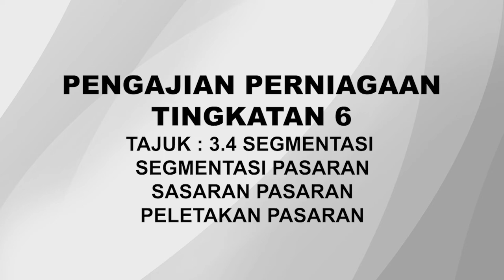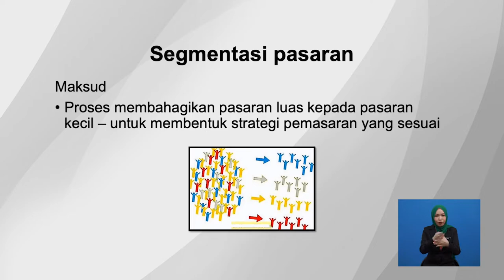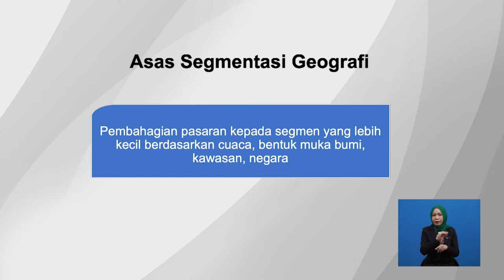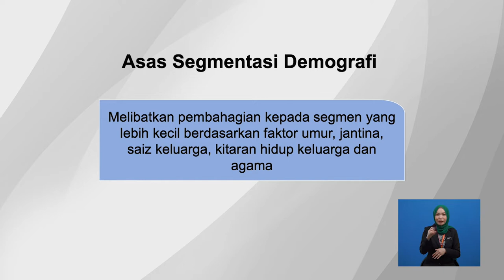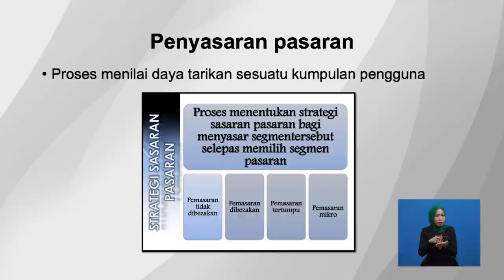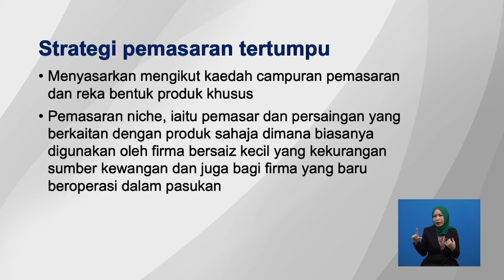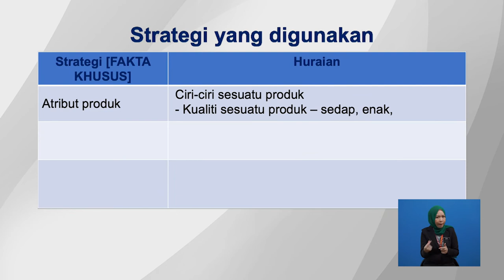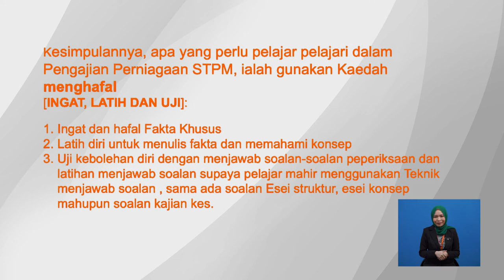Tingkatan 6 | Pengajian Perniagaan | Segmentasi Pasaran, Sasaran Pasaran & Perletakan Pasaran | R652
Rancangan ini membincangkan bagaimana proses pencarian pengguna dibuat dan menyematkan sesuatu produk dalam minda pengguna.